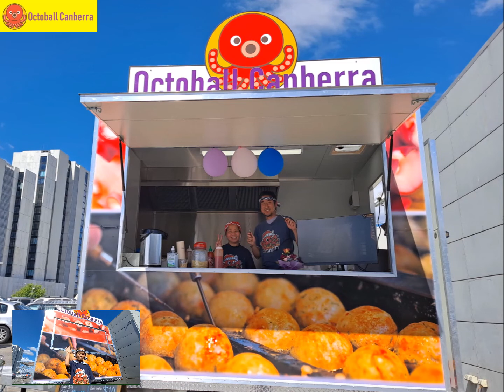Ocotball Canberra ad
Octoball Song
Composed, gagaku instruments by Yukihiro Doi
Arranged, oboe and piano by Kai Staunton
Sung by Sarah Doi